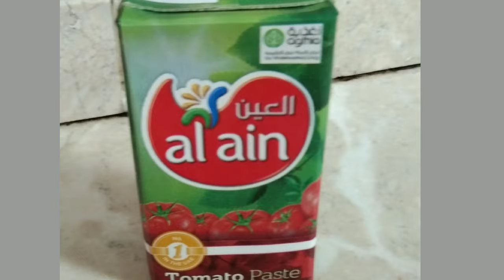simpleng luto macaroni creamy para sa mga alaga ko, kayo subokan ang ganitong luto @R&J KACHIKAHAN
hi hello ako nga pala c jenifer na bagohan palang sa aking channel habang nandito ako sa ibang bansa sa uae bilang kasambahay
hinihikayat ko po kayo na masubaybayan ang aking mga ishare base sa buhay ng isang ofw

WELCOME TO MY CHANNEL @rjkachikahan40 IBAT IBANG KLASE NG VIDEOS NA MAPAPANUOD DITO NA PWEDE KO MAISHARE SISIKAPIN KO N MAKAPAGSHARE ABOUT SA NATUTUNAN KO SA PAGLULUTO AT MGA SIMPLENG BAGAY NA PWEDE KO MAIBAHAGI SA CHANNEL KO
maraming salamat po god bless to all off us😘😘😘